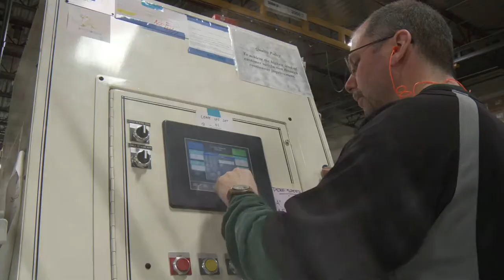Jacobsen Full Piece Rev 3 1920 .mov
A short introduction to Jacobsen Industries.